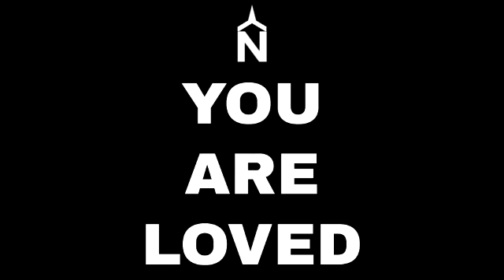08-06-23 You Heard That, huh? Part 6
Worship The Lord with Northside Church from wherever you are!

We give our finances in obedience to God as our worship to Him.
Worship Him today by clicking this link to give online👇🏻

So thankful you chose to worship togetherapart with Northside!